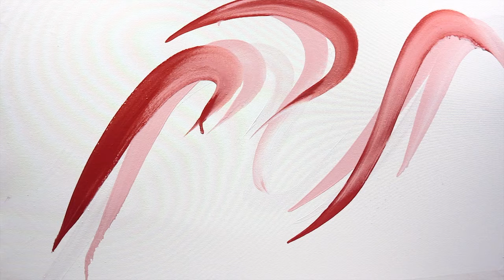oNnOn in G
live-generated sounds on delay loops, tuned into spectrum color with Color sensor module
recorded in Oakland, California
2016